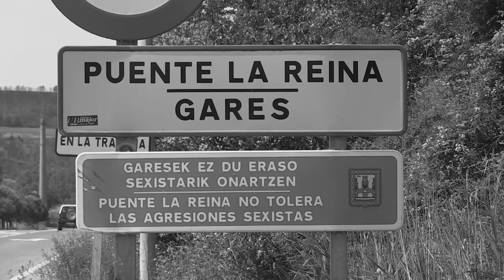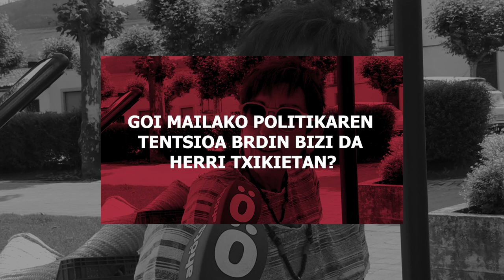ZEDHk #3 Nola bizi dute Gareseko herritarrek Udal osaketaren polemika?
Azken hauteskundeen ostean, eskuinak eta PSNk bat egin dute EH Bilduren udal gobernuak saihesteko, baina ezin izan dute hori saihestu Garesen, non koalizio subiranistak gehiengo osoa lortu zuen eta alkatetzan jarraituko du. Polemika joan den larunbatean sortu zen, UPNko hainbat zinegotzik EH Bilduko alkate berriaren alde bozkatu zutela jakin zenean. Agian goi-eremuetan bizi diren tentsio politikoek ez al dute berdin eragiten beste gobernu-modu batzuk dauden herrietan?
Zer eskatzen du herriak?